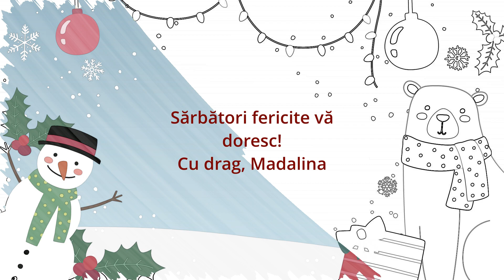Christmas in Romania: Traditions/Learn Christmas Vocabulary/How to Say Merry Christmas in Romanian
Find out what to say at Christmas time and practice these common Romanian words! 🎄 There are so many Christmas traditions, I thought I would cover the most popular traditions and give you some background and associated Romanian vocabulary.
 Merry Christmas! 🎅